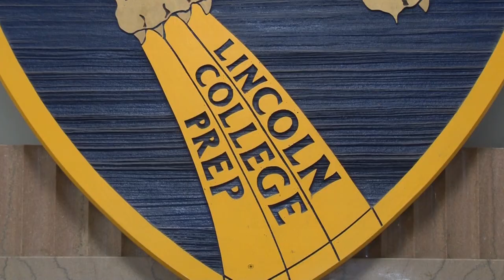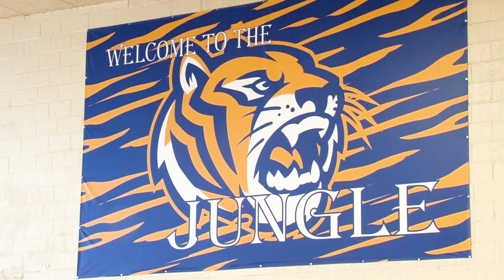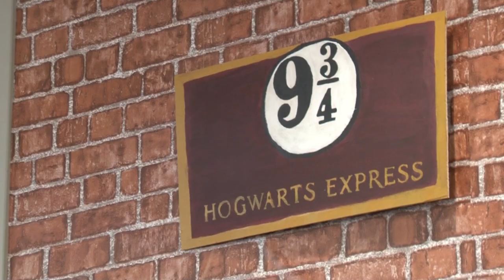LCPA Virtual Tour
Class of 2021 LCPA Seniors provide a look into what Lincoln College Preparatory Academy can provide for its students.